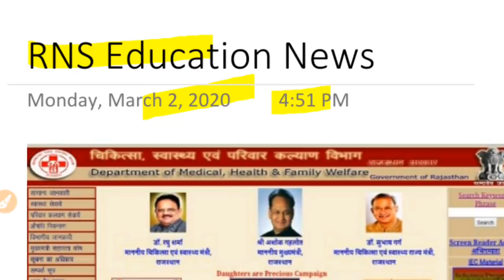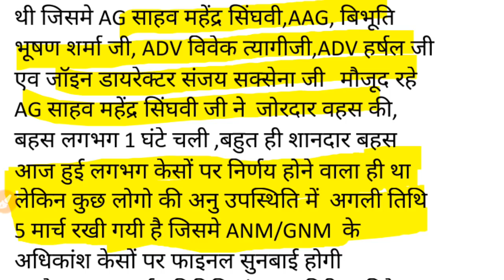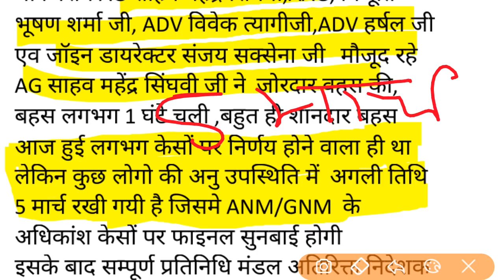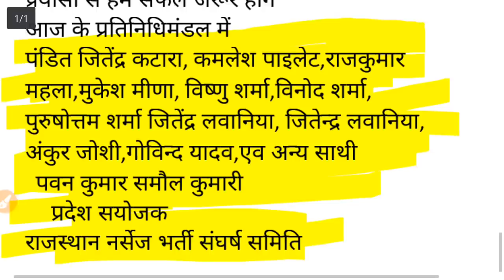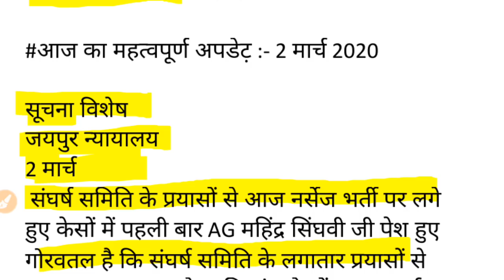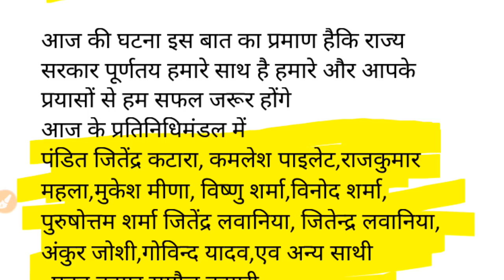Anm Gnm#2018/राजस्थान नर्सिंग भर्ती 2018/ 2 मार्च हाईकोर्ट सुनवाई अपडेट Anm Gnm# High Court Update